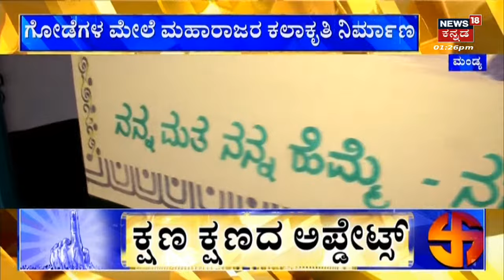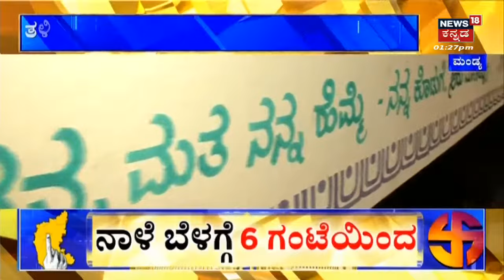Mandya Election Poll | ವಿಧಾನಸಭಾ ಚುನಾವಣೆಗೆ ಮಂಡ್ಯ ಜಿಲ್ಲಾಡಳಿತ ಸಜ್ಜು | Karnataka Elections 2023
Mandya Election Poll |ನಾಳಿನ ಮತದಾನಕ್ಕೆ ಮಂಡ್ಯ ಜಿಲ್ಲಾಡಳಿತ ಸಜ್ಜಾಗಿದೆ. ಶುಗರ್ ಟೌನ್‌ನಲ್ಲಿ ಸಂಸ್ಕೃತಿ, ಪರಂಪರೆ ಸಾರುವ ಮತ ಕೇಂದ್ರ ಸ್ಥಾಪನೆಮಾಡಲಾಗಿದೆ. ಮತ ಕೇಂದ್ರವನ್ನ ತಳಿರು, ತೋರಣಗಳಿಂದ ಶೃಂಗಾರಗೊಳಿಸಲಾಗಿದೆ..
LIVE: News18 Kannada | BJP Vs Congress Vs JDS | Karnataka Election 2023 | PM Modi |Kannada News Live
Karnataka Election 2023 LIVE: The high voltage campaign for the May 10 Assembly elections in Karnataka will come to an end on Monday as all three major political parties in the state -- BJP, Congress and JD(S) -- are busy making their last pitch to woo the voters.
The last leg of campaigning for Karnataka Assembly Polls has seen bigwigs from the Bharatiya Janata Party (BJP) and Indian National Congress (Congress) hoping to turn the tide in their favour. While the Congress is banking on an anti-incumbency wave that has worked since 1985, the ruling BJP hopes PM Narendra Modi's popularity will see them through. The prime minister was part of around 15 public meetings and roadshows over six days, giving the BJP campaign a significant push. A total of 113 seats are needed for a simple majority — a feat BJP has never achieved. Notably, today is the last day of campaigning. In all, there are 2,613 candidates in the fray for the May 10 2023 Karnataka Assembly Elections after the last date for withdrawal of nominations on May 1. According to the final list of candidates shared by the Election Commission (EC), 185 women candidates and one from the ‘Others’ category are contesting. While 224 candidates are from the ruling BJP, the Opposition Congress has fielded 223, and the Janata Dal (Secular) has fielded 207 candidates. Counting of votes will be completed on May 13.